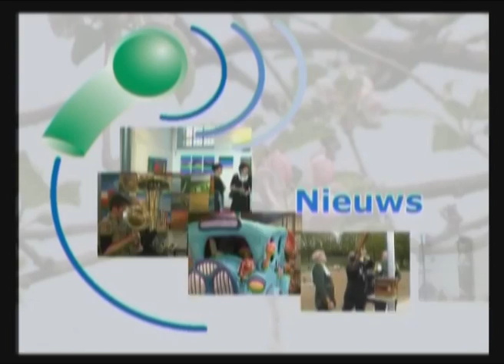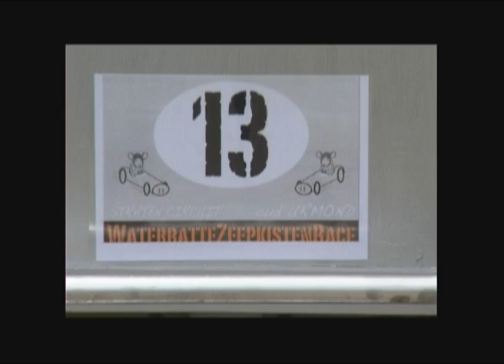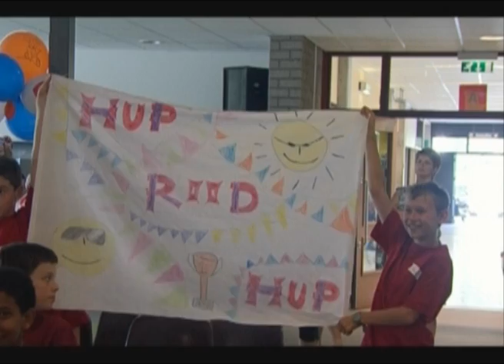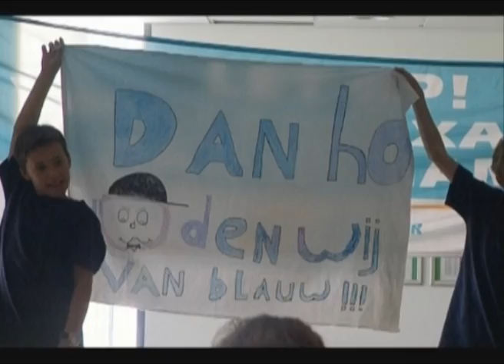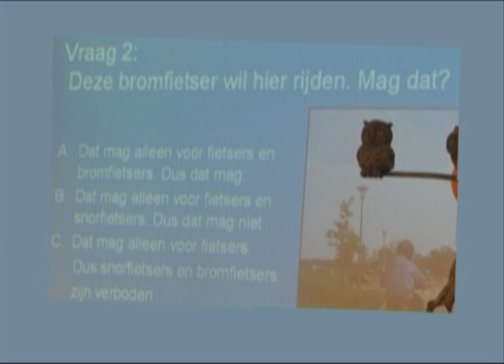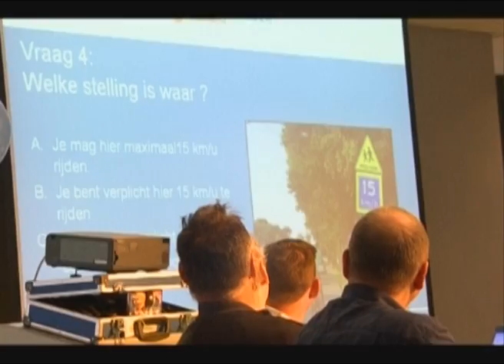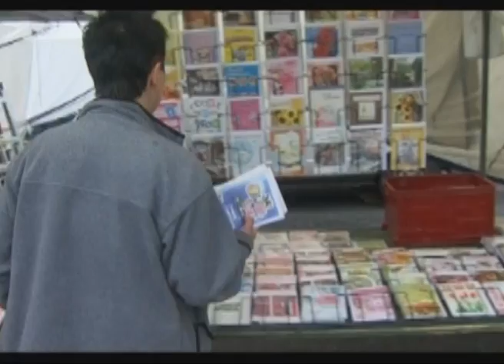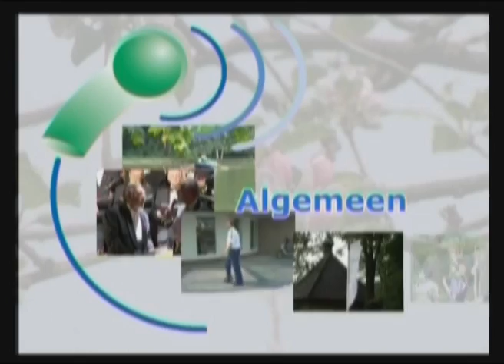Uitzending Lokale Omroep Stein (LOS) 15 juli 2011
- Zeipkisterace Urmond
- Verkeersquiz Elsloo
- Kruiwagenactie Markt Stein